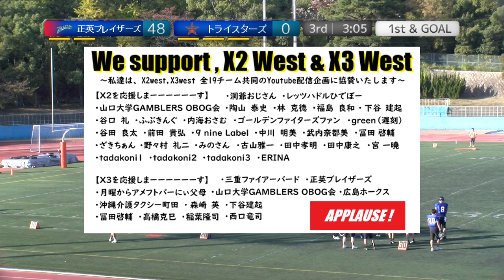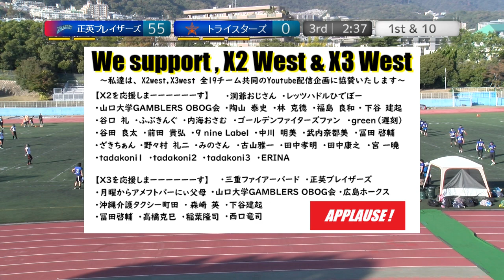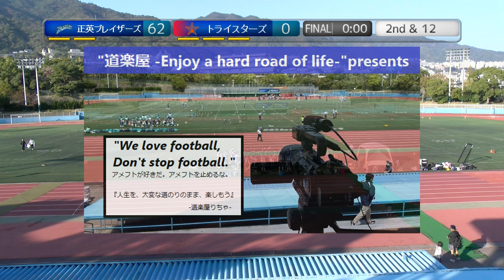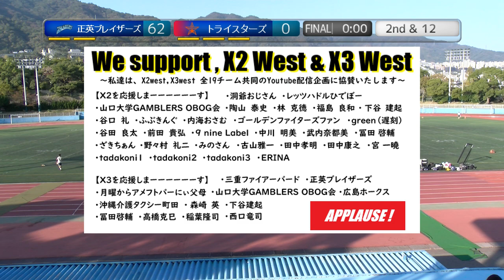20231105 正英ブレイザーズ×トライスターズ【AfterHalf】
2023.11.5(Sat) X3リーグwest Aブロック第4節 at 王子スタジアム
正英ブレイザーズ×トライスターズ【After Half】(3Q)

2022シーズン、NFA日本社会人アメリカンフットボール協会承認の下、